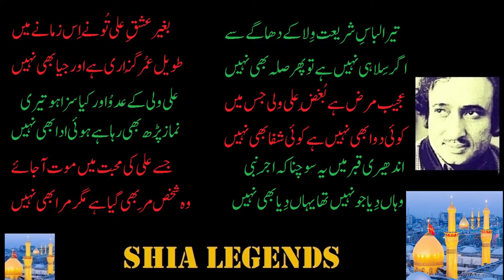Tera Libas-e-Shariyat Wila Ke Dhagay Se - Rare - Syed Mohsin Naqvi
Only Platform of Classic Rare Collection of SubContinent's Shia Scholars and Poets.